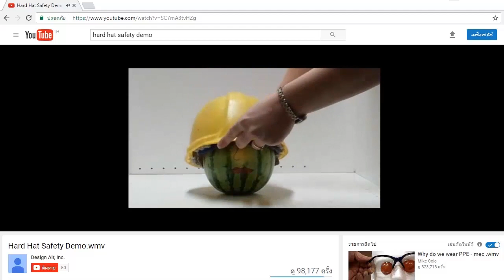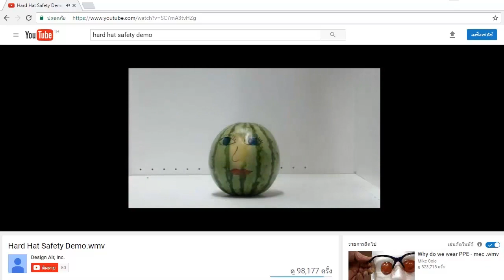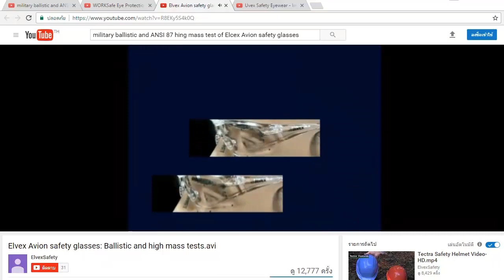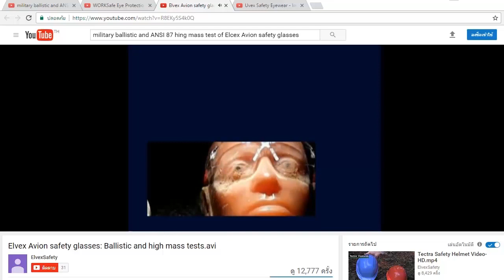wu005_07_ อุปกรณ์คุ้มครองความปลอดภัยส่วนบุคคล part 1 (EP.9)